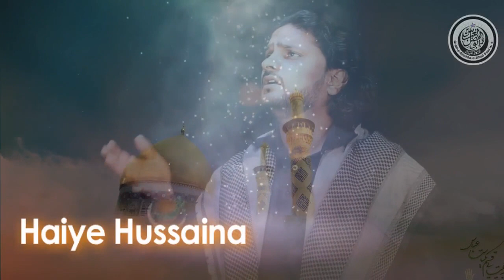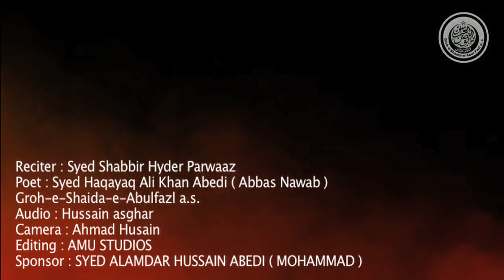Phir Agaye Ayyam e Aza / Shabbir Hyder Parwaz / Groh e Shaida e Abul Fazl / Volume 1 2018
Gujeyegi fizaon may sada haiye hussaina
    Phir aagayeh ayaam e Azaa haiye hussaina

     Warid Jo huai karbobala may shahe Wala
     Phir abray sitam kunbayeh shabbir pa chahiya
      Ab hogi nayee jouro jafaa haiye hussaina

 Band aab teray kunbay pa hojaiyeh ga mola
    Dariyaa pay sitam garon ka lakjayega pehra
      Dhaiyange sitam ahlay daga haiye hussaina

Khaimo ko tariye say hataiyengay sitamgar
   Masnadh ko Mohammed ke jalaiyaengay sitamgar
  Bemaar na payega dawa haiye hussaina

    Chitjayega naizae say dilay Akbar e jarrar
     Mehroom e Nazar hoyengai phir syedah Abrar
    Seenay say jigar hoga juda haiye hussaina

 Darya pay khalan hoyengai madadgar Kay bazoo
    Abbas e ali shah kay alamdar Kay bazoo
     Lejayegi gazi ko kahza haiye hussaina

      Dasvi ko moharram ke bapa hoyega mishap
    Khangar Jo chalayega shahe Wala Kay galai par
    Royegai lahoo aale abaa haiye hussaina

     Har simth haqayaq ghamay Sarwar may bukaa hai
   Behta hua paani meri nazron say gira hai
     Har ghar may bechi farshay Azaa haiye hussaina ..

Sada e Parwaz
Groh e Shaida e Abul fazl
Nouha Volume 1 2018

Titel : Phir Agaye Ayyam e Aza
Poet : Syed Haqayaq Ali Khan Abedi ( Abbas Nawab )
Composed : Mir Kousar Ali Razvi ( Saqi )
Reciter : Shabbir Hyder Parwaz
Camera : Hussain Asgar
Video & Editing : AMU Studios
Audia Master & Mixing : Ahmed Hussain

shabbirhyderparwaz